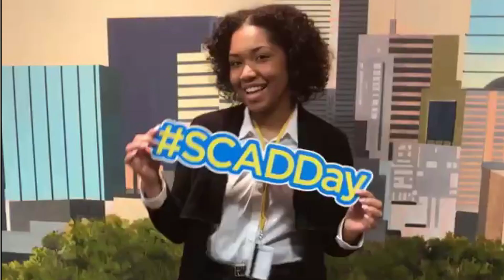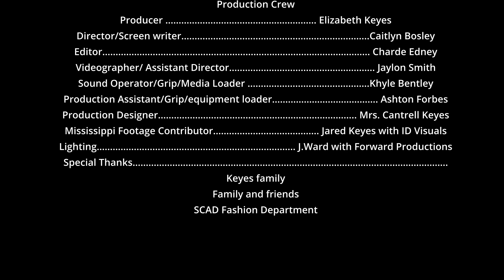Elizabeth Endures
Elizabeth Keyes self-introductory video for CFDA X Gucci Changemakers 2021 Scholarship. This project is a collaboration with classmates to help communicate Elizabeth trails and story. The project is entitled Elizabeth Endures, because she has endured many hardships while reaching her personal goal of becoming a college graduate and fashion designer.